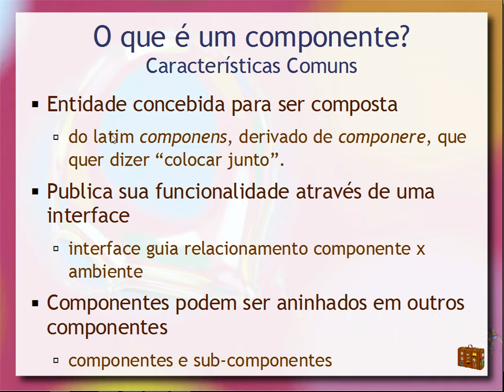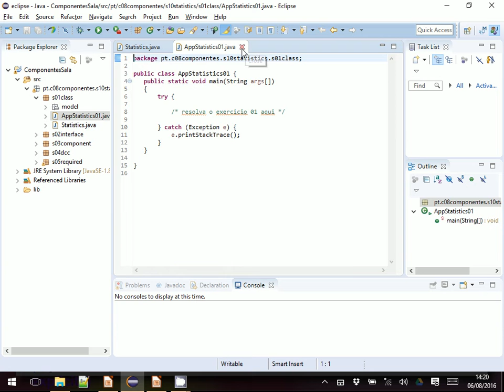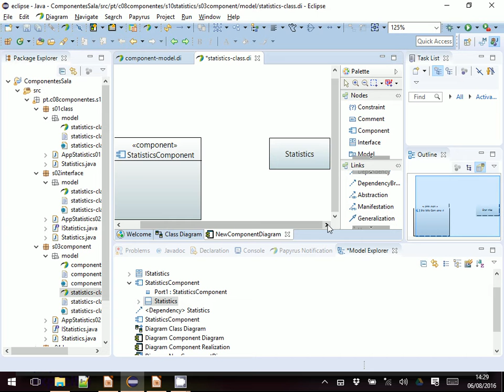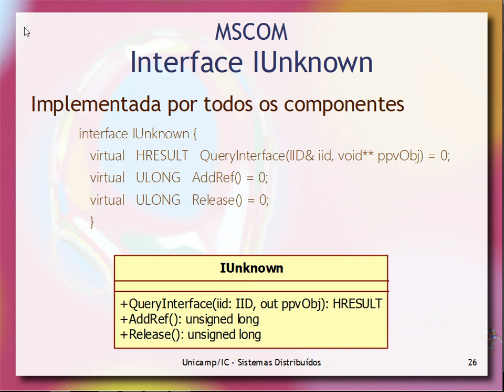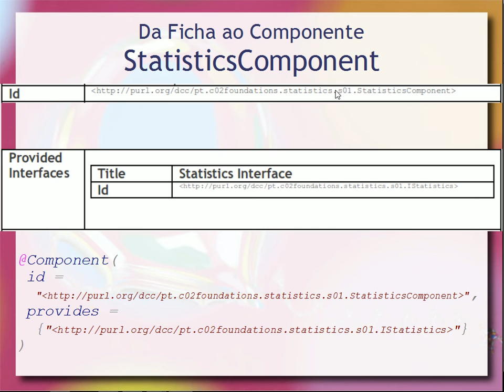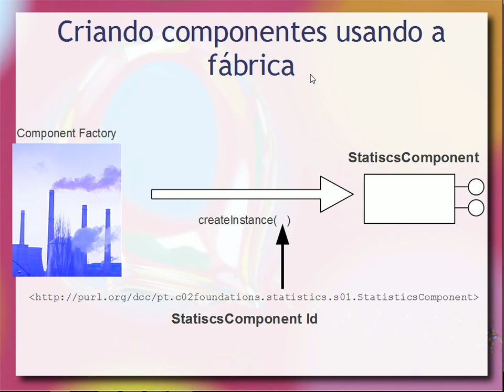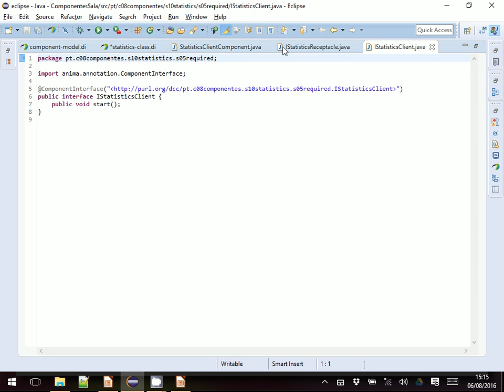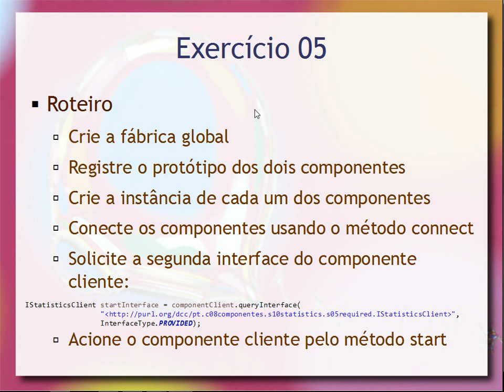Projeto e Implementação de Componentes - Aula 04 / parte 1 - Componentes de Software 2016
Apresentação integrada de um caso prático de projeto em UML e implementação em Java de componentes. Foi explorado o exemplo do componente estatístico e foi usado o framework dos Digital Content Components (DCCs), que tem aspectos arquiteturais baseados no COM e XPCOM. Breve apresentação sobre COM e XPCOM. Implementação de componente, interfaces providas e requeridas.